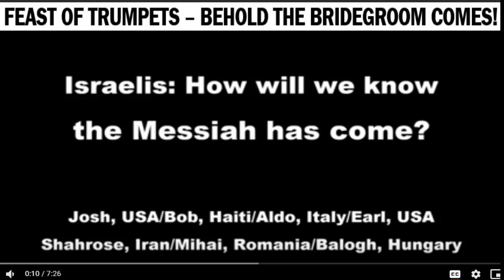FEAST OF TRUMPETS – BEHOLD THE BRIDEGROOM COMES!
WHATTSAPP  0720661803